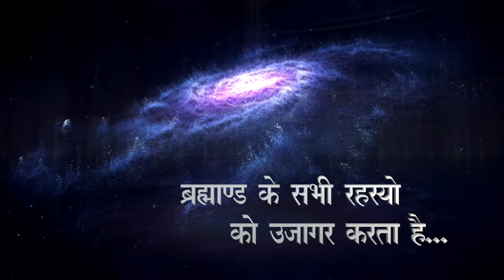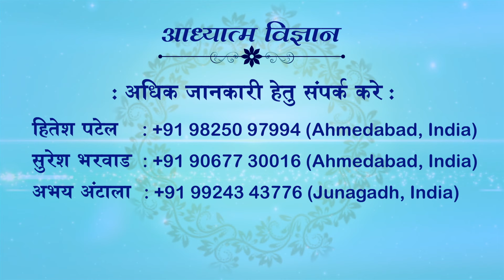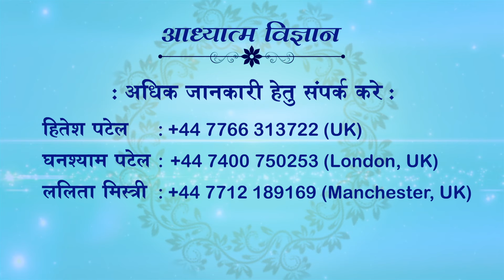22.07.2024 | EP 1872 | ARIHANT TV-DHARM SANDESH TV | SPIRITUAL SCIENTIST SWAMI SHRI KAMLESHANAND JI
22 JULY 2024
EPISODE 1872
ARIHANT TV
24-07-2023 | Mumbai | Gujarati